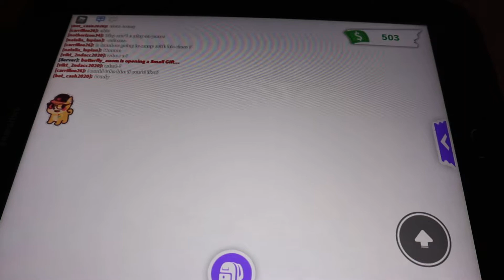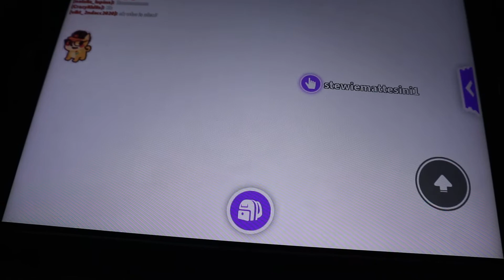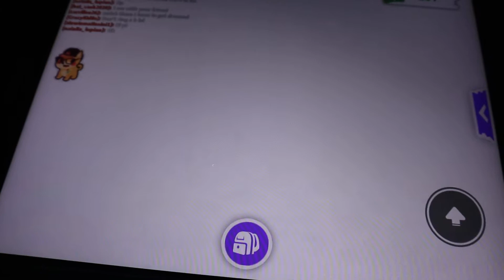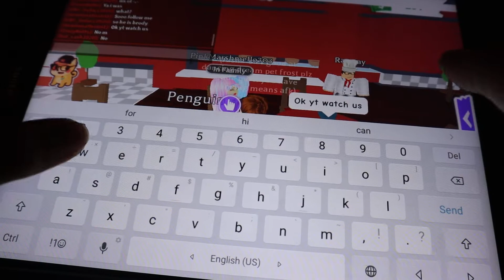HATCHING MORE CRACKED EGGS WITH MY FRIEND AGAIN!!!!😱😱😱 part 1